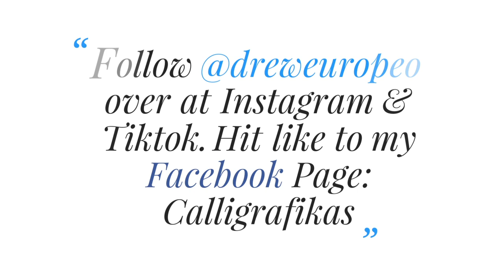Expressive Floral Painting with Silver Brush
Materials Used:
Paper: Legion Stonehenge Aqua Coldpress
Brush: Silver Brush Renaissance, Silver Brush Red Sable, Silver Brush Black Velvet
Paint: Daniel Smith watercolors, Sakura Poster Color

Album: LiQWYD